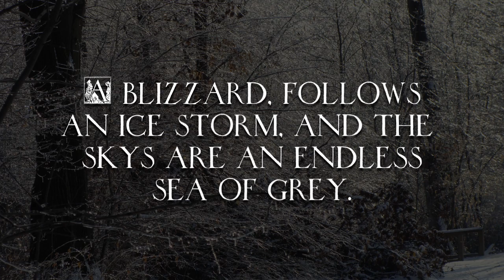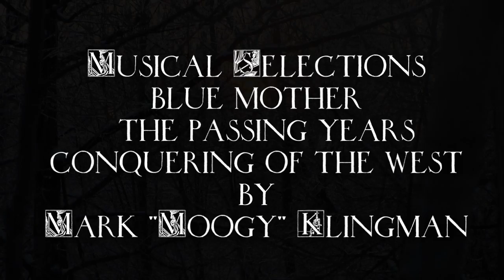Light and it's effect on ice formations and the human heart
Three piano pieces by the late , great Mark Moogy Klingman.  Ice formations in Cleveland Heights, Ohio.